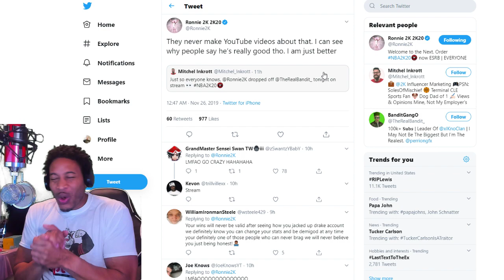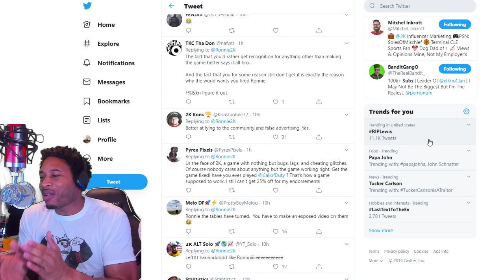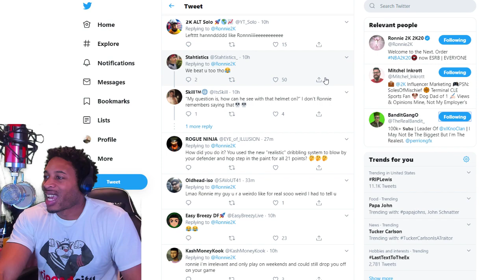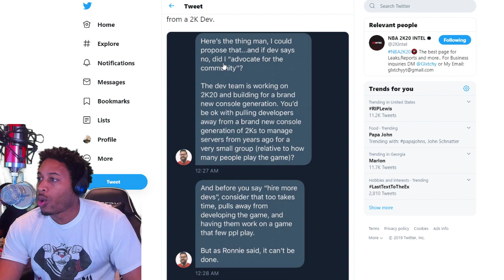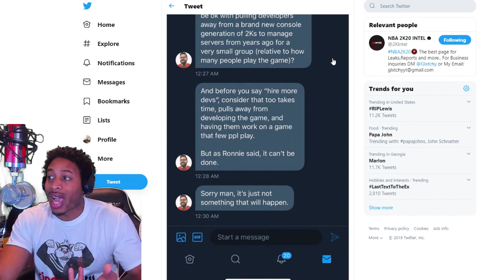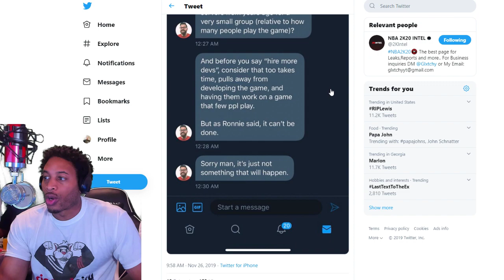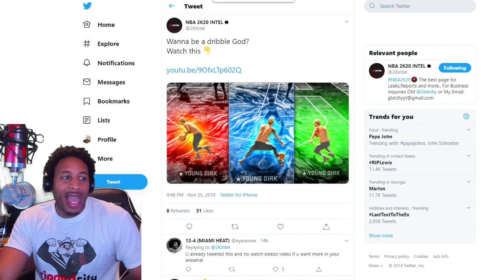NBA 2K20 NEWS - THE REAL REASON 2K WILL NOT HIRE STAFF - DRIBBLE GOD TUTORIAL - RONNIE2K VS BANDIT